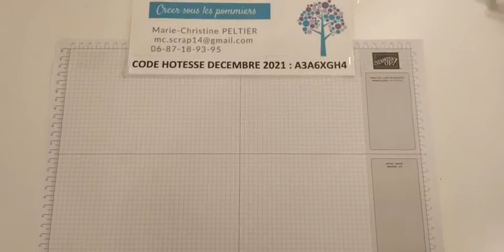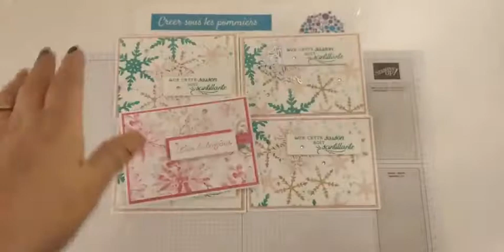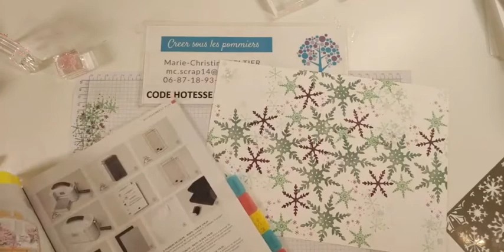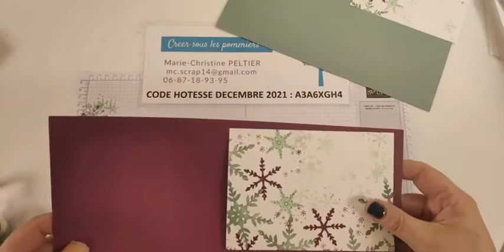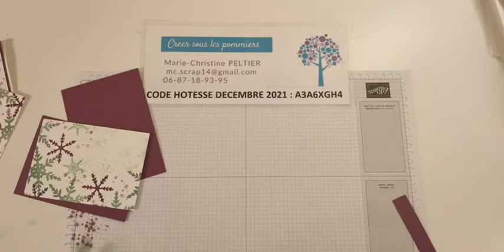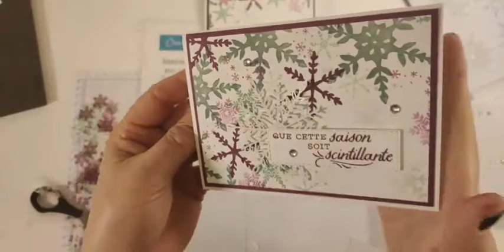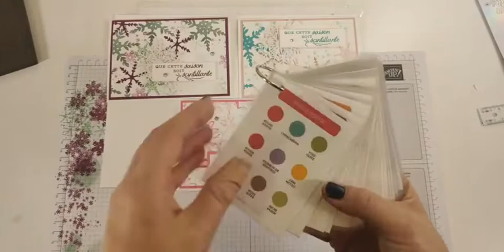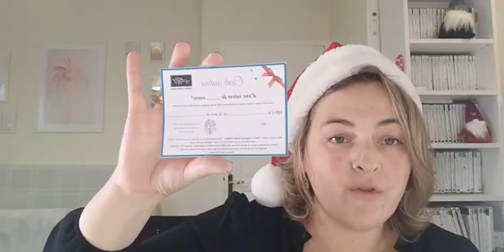Cartes en série - travail de fond et tamponnage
⭐️Live créatif avec Marie-Christine Peltier⭐️
Tuto vidéo -réalisation de cartes en série - travail de fond de carte et tamponnage
Retrouvez  en cadeau le color coach Stampin'up version imprimable et les photos de tous les projets 📷 montrés pendant ce live sur mon blog - Créer sous les Pommiers
Vous pouvez également passer directement sur ma boutique en ligne :
N'oubliez pas le code hôtesse du mois en cours (épinglé  sur mon blog) pour vos commandes inférieures à 200 euros ainsi je pourrai vous envoyer une petite enveloppe surprise le mois suivant